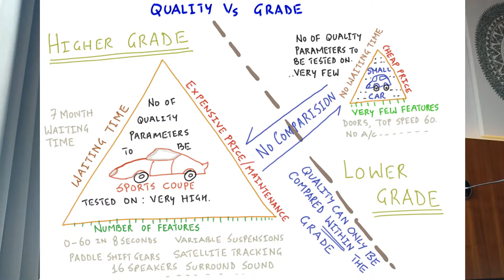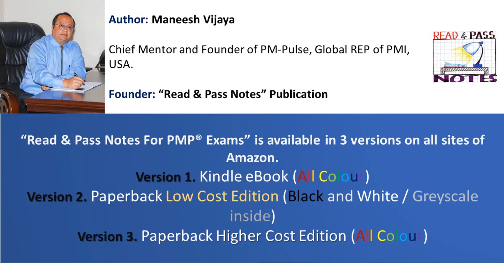Read & Pass Notes For PMP Exams - Book Extract Reading By Author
Reading a small extract from my book "Read & Pass Notes for PMP Exams". This book is now one of the top selling PMP Certification books globally. This video shows why this book truly helps you not only ace the PMP Exams but also understand Project Management practically.